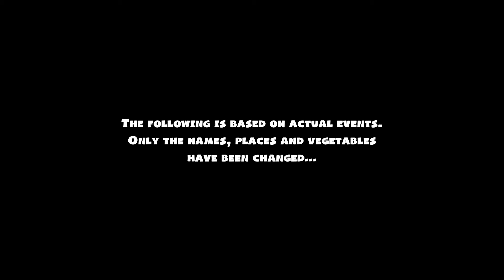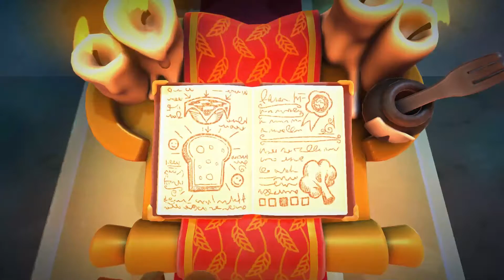Overcooked! 2: The Walking Bread - #1 - Ultra Co-op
We're back, and we're really cookin' now!